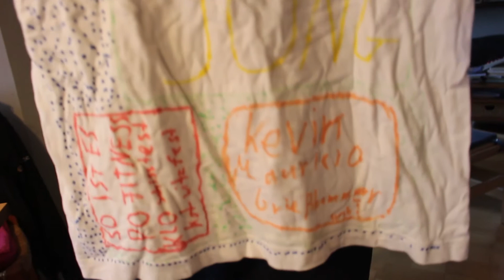Lustige Kinderbilder nachstellen 2!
Vor 3 Jahren sahen wir noch ganz anders aus in unseren Videos. Aber wie wir vor über 10 Jahren aussahen seht ihr in diesem Kinderbilder Nachstellen Video :D

♥ Falls dir unsere Videos gefallen, Aboniere kostenlos unseren Kanal, um keine Videos mehr zu verpassen und ein Teil der Community zu werden!

American Authors:
(We are very thankful for this great music!)